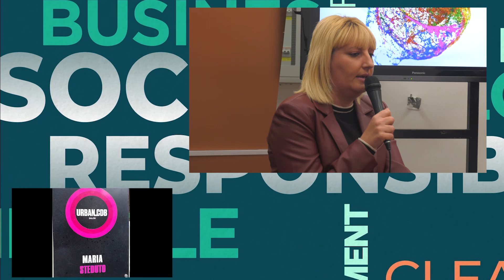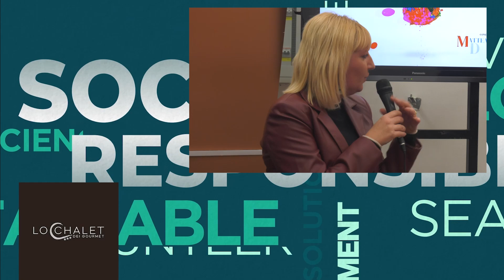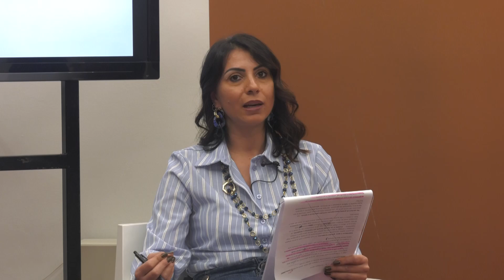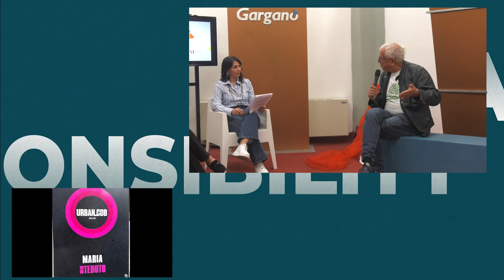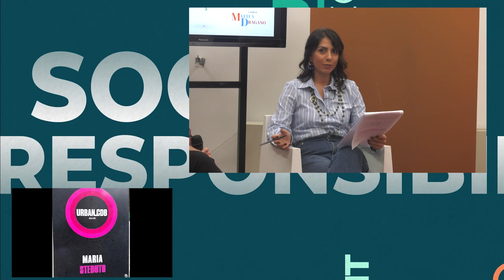Connessioni sociali giornata della gentilezza